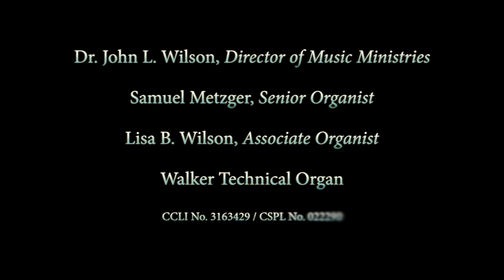Sinfonia (Overture) from Messiah by G. F. Handel